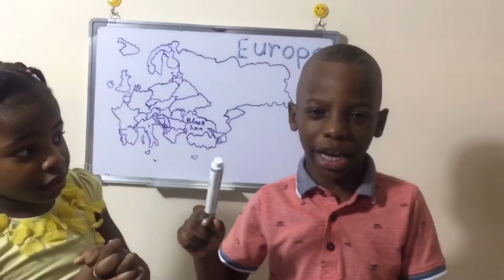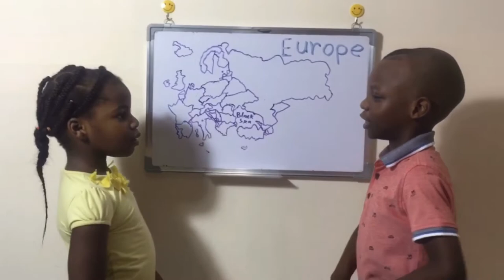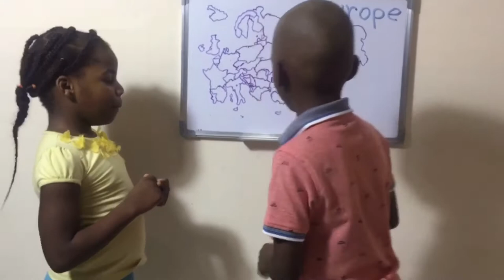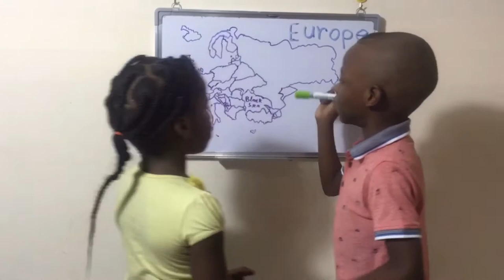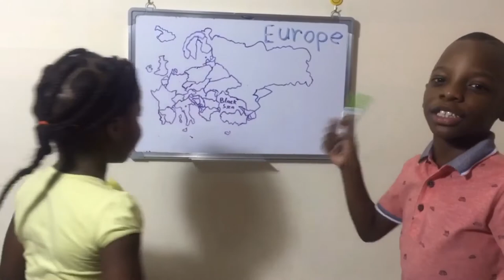Continent of Europe and it’s capitals.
Hi 👋 lovely friends today in geography class we will be teaching and learning about the continent of Europe and it’s capital. So Europe is a continent located entirely in the Northern Hemisphere and mostly in the Eastern Hemisphere. It is also the second smallest continent, it comprises the westernmost part of Eurasia and is bordered by the Arctic Ocean to the north, the Atlantic Ocean to the west, the Mediterranean Sea to the south, and Asia to the east.Please kindly join us by subscribing to our YouTube channel @wondersofdavisfamilythedavis. On Facebook @wondersofdavisfamily. On Instagram @wonders_of_davis_family. Educationispower Learningisfun Sarahann Kingdave kidlessons smartkids futurescientist kidsofinstagram scientistkids Myeducation interestingscience Scientist sciencestudents Anatomy cells geography.